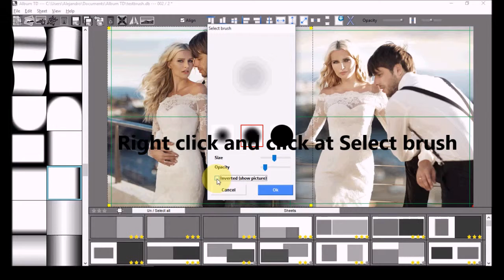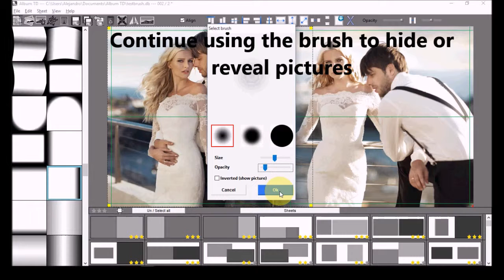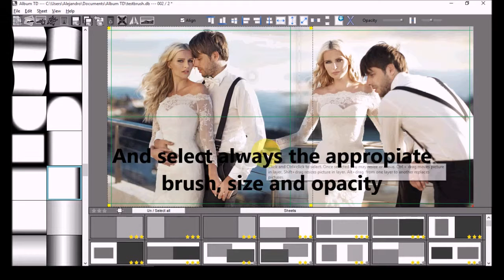AlbumTD brush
Explains how to use the brush to personalize masks in Album TD. Brush has been introduced in version 1.9